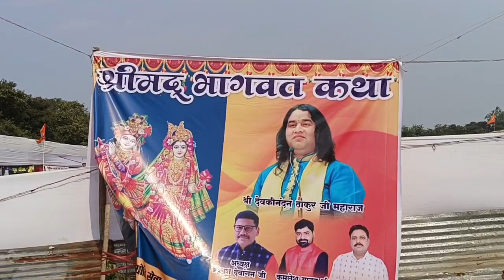live श्रीमद् भागवत कथा भिलाई/श्री देवकीनंदन ठाकुर जी महाराज 27 oct se 2 nav tak live Katha/2nd day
Aaj ke video mein ham Maharaj Devkinandan ji Thakur Maharaj ke live Shrimad Bhagwat Katha sunenge aur dekhenge iska live video mein aaj aap logon ko dikhaungi aaj Katha ka dusra din hai
Shrimad Bhagwat Katha
ShriDevkinandanMaharajji Thakur
# bhilai
Shri Devkinandan Maharaj ji Thakur Katha live
# Devkinandan Maharaj ji Katha Aarti
Shri Devkinandan Maharaj ji Katha 2023
#27 October se 2 November Tak Katha
Maharaj Devkinandan
fusion vlogs by Renu